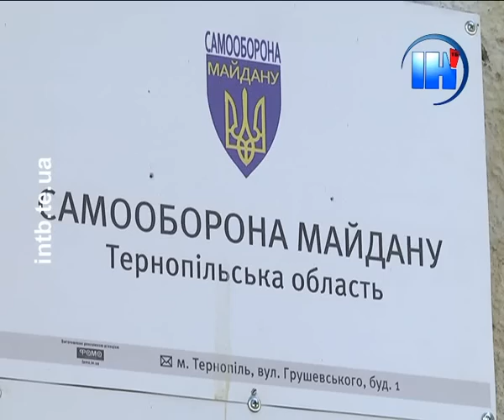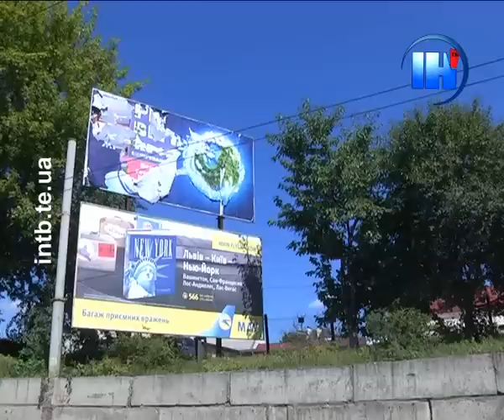Чи заробляють сепаратисти у Тернополі